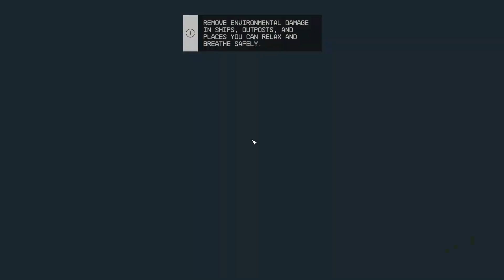Starfield Legacy's End Siding with the UC Sysdef Vigilance Ship Turrets Battle Crimson Fleet Final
It doesn't seem like you can board in these encounters, pretty finicky though might be a way to force it. For the ship part the turrets are more difficult for the UC and the final ship fight is harder for the pirates. Pirate Faction Final Quest